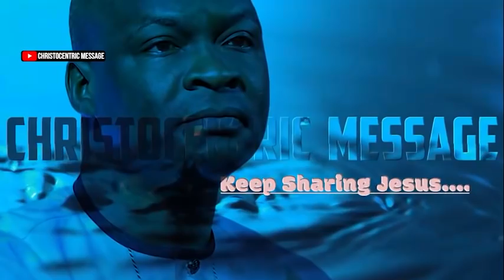Tuesday Midnight Blessings, 1st March 2022 - Apostle Joshua Selman | Good Word Before You Sleep